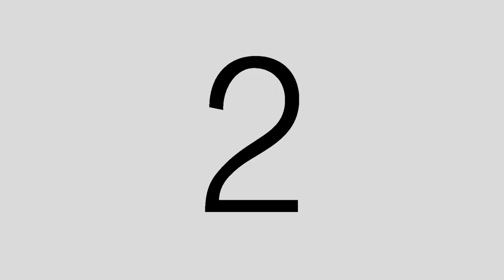Live Cross for TV3's Paul Henry Show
Take a look at behind the scenes footage of an early morning cross for the Paul Henry Show which is on between 6am - 9am monday to friday.

This one was located at Food Truck Garage on Wellesley Street Auckland.

All filmed on a GoPro Hero4

Camera op Sam Sword